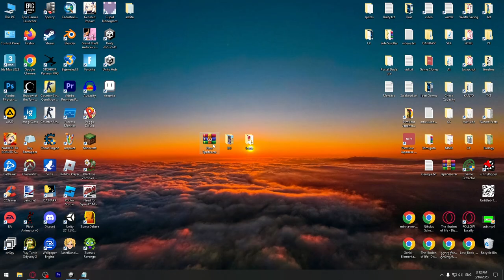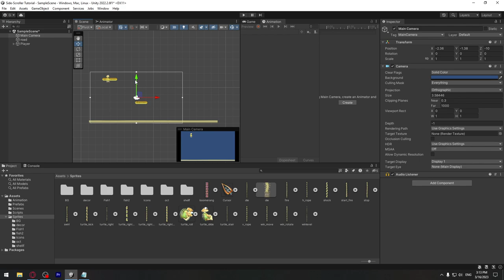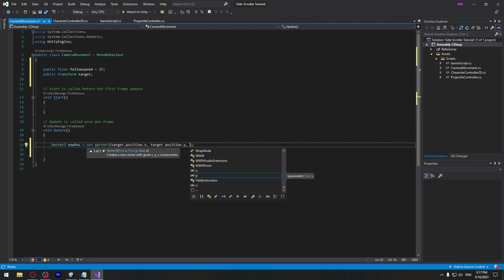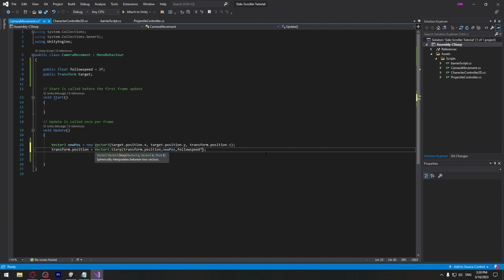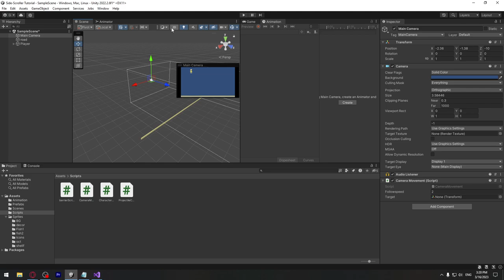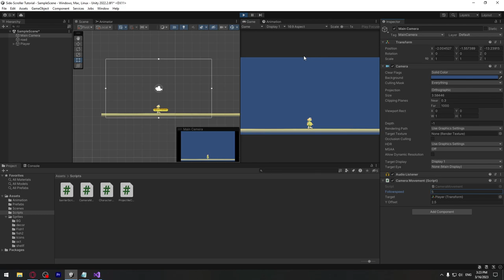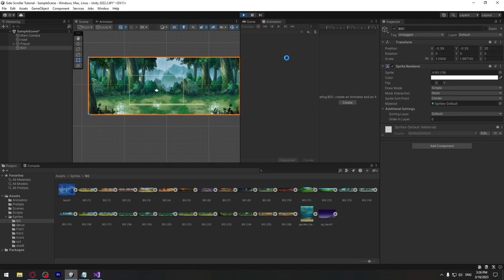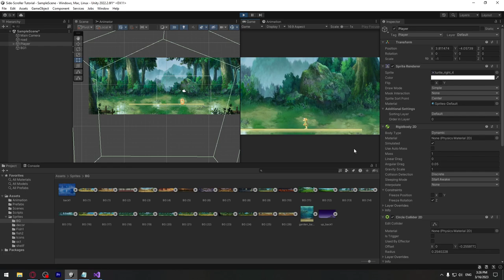Side-Scroller თამაშის აწყობა #10 - კამერის მოძრაობა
00:00 - 00:38 - სპრაიტები
00:38 - 06:12 - კამერის მოძრაობის სკრიპტი
06:12 - 07:25 - ღილებულებების დარეგულირება
07:25 - 9:25 - ფონის სურათი და ფერი